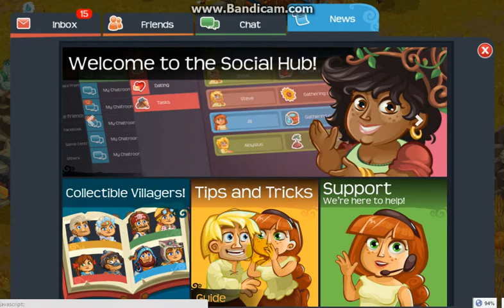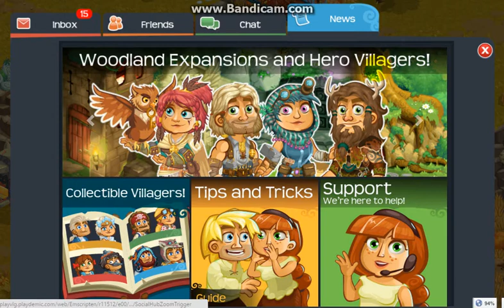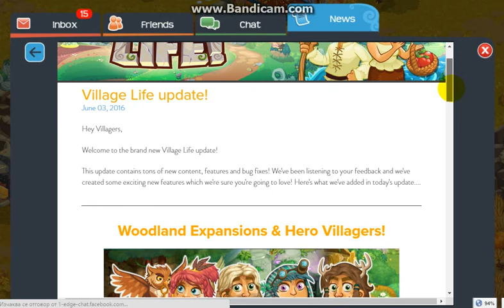ONE OF THE BIGGEST UPDATES EVER IN THE HISTORY OF THE GAME!!! Village Life S1 E9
This update is huge and insane! Nobody was waiting for that big thing!
Village Life!
ONE OF THE BIGGEST UPDATES IN THE HISTORY OF THE GAME!!!